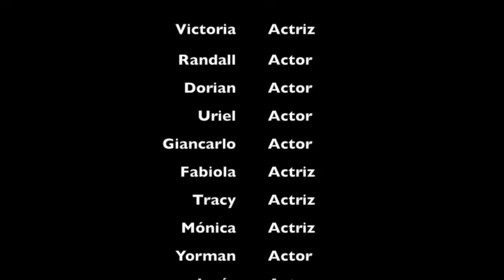ULaSalle Costa Rica | Campaña de recolección de juguetes.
Video motivacional para la Campaña de recolección de juguetes por parte de estudiantes de la Facultad de Psicología e integrantes del Portal Psicológico de nuestra Universidad.